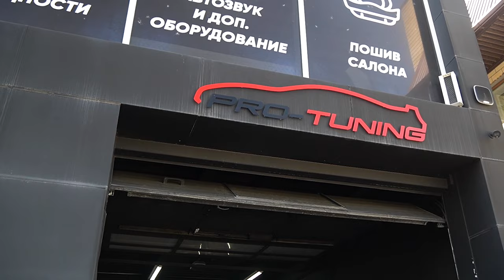ОКЛЕЙКА АВТО ВИНИЛОВОЙ ПЛЁНКОЙ / PRO-TUNING